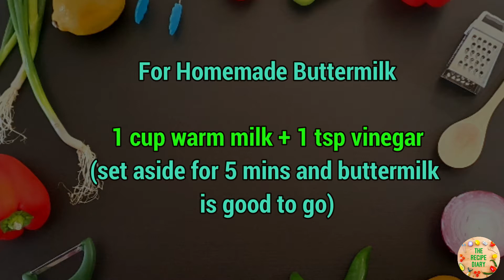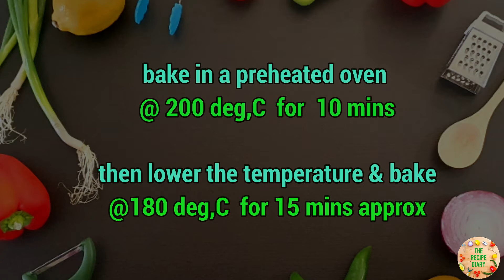BLUEBERRY MUFFINS | Perfect Texture & Taste || Soft homemade blueberry muffins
Blueberry Muffins
INGREDIENTS:

Sugar – 1 cup (raw or white)
Eggs – 2
Buttermilk – 1 cup (for homemade buttermilk mix 1 cup warm milk with 1 tsp vinegar)
Vegetable oil – 4 tbsp (60ml)
Melted butter – 4 tbsp (60ml)
Blueberries – 3/4th cup (fresh or frozen)
Muffin paper cases or cupcake paper cases